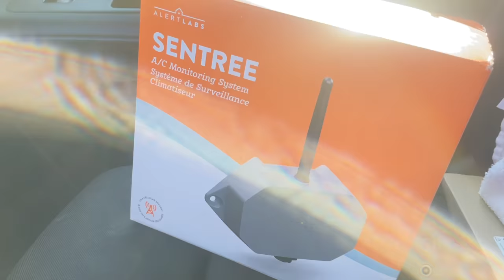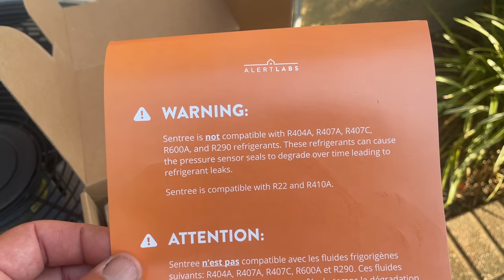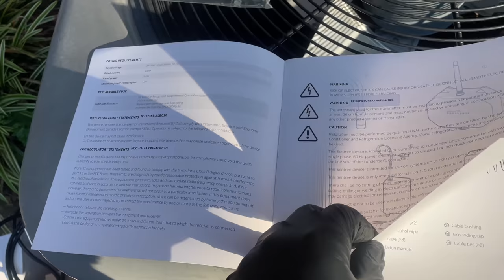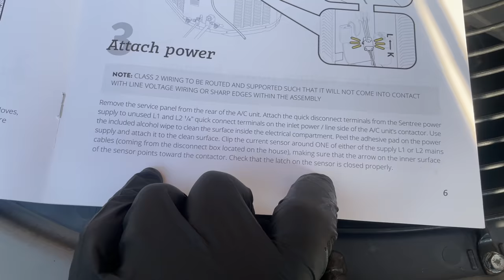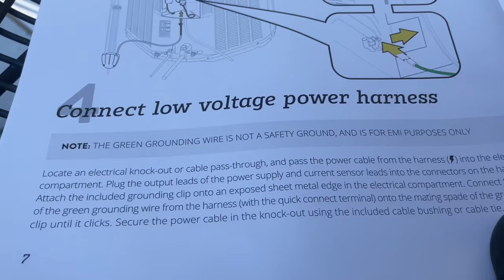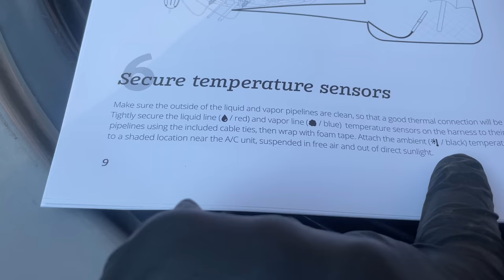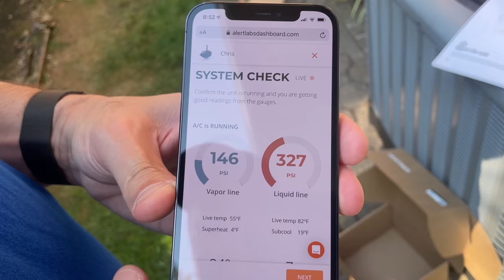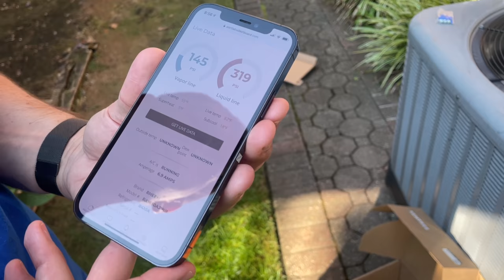Installation of AlertLabs Sentree AC Real-Time Monitoring System Help Preserve Your Clients Systems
Ok this service call, we installed our 1st AlertLabs Sentree AC Monitoring system that uses cellular communication, pressure sensors, ambient sensor and current draw sensor to monitor an HVAC system. I actually love this. Installation usually takes 15-20 minutes and you can remotely monitor a clients system - getting an alert is something goes haywire! Keep Reading.

Free Sticker Requests:
Name
Address